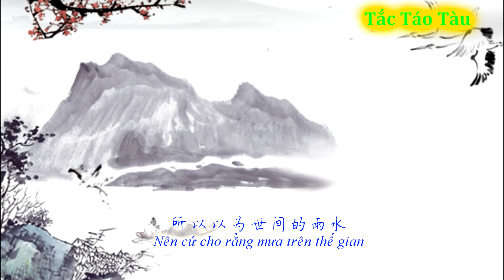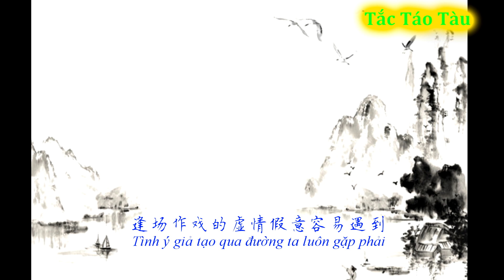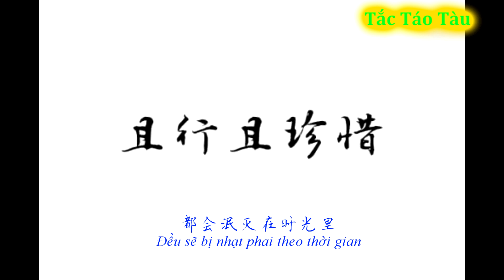Tắc Táo Tàu TV - 真心对你好的人/Người thật lòng với bạn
zhen xin dui ni hao de ren
Hay thì ủng hộ theo dõi nhóm mình để xem những Video tiếng Trung hay nhé !
Học tiếng Trung Miễn Phí Online